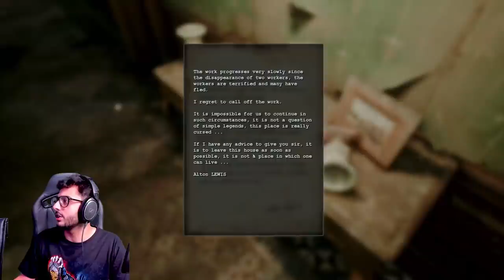WORST JUMPSCARE OF MY LIFE!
PC Specs
Processor: AMD Ryzen 9 5900X (12Core, 24 Threads, Upto 4.8 Ghz)
Motherboard: ASUS CROSSHAIR-VIII-Formula
RAM: 32 GB G.Skill Trident Z Neo RGB DDR4 4000MHz
Graphic Card: MSI GeForce RTX 3090 Suprim 24 GB
SSD: 1TB Samsung 980 PRO GEN4 NVMe m.2 SSD
Power Supply: Antec HCG1000W 80+
CPU Cooler: Lian Li Galahad 360 Black